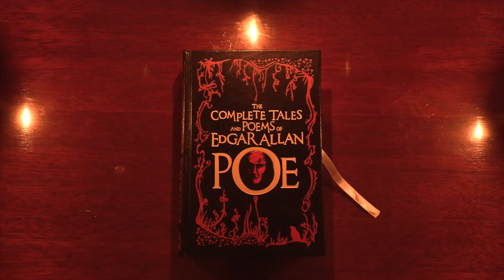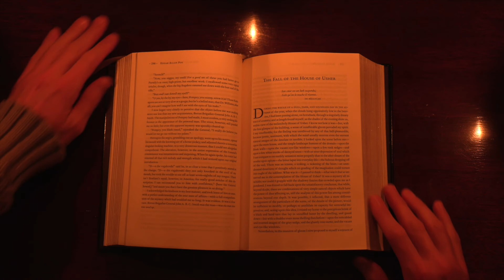Andrew Tupaj: About the Author 4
In this video, the author describes the effect Hurricane Sandy had on his writing.